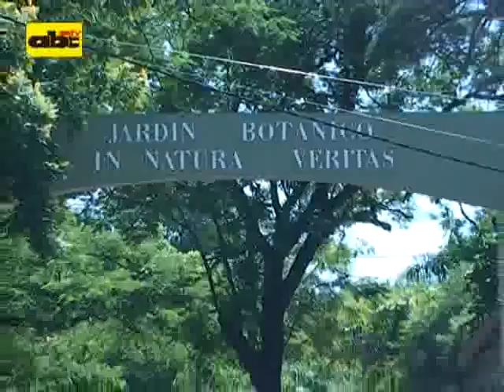Instalarán un vallado perimetral en el Jardín Botánico